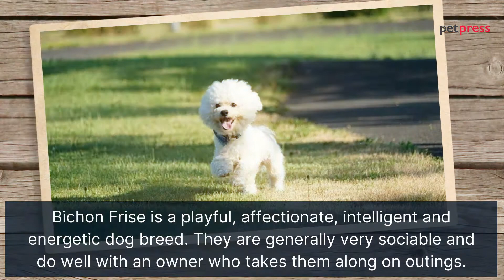Dog Breeds That Have A Longer Lifespan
It’s only natural for all dog parents wishing to have a dog that can live longer and accompany them for a longer time. But it’s just a wish, and unfortunately, all dogs can’t be immortal.

Most dogs have an average lifespan of 10 – 13 years, though there are some dog breeds that have a longer lifespan than the average dog breeds. So if you want to adopt a pooch to spend more time with him/her, here are the lists of the dog breeds that have longer lifespans.